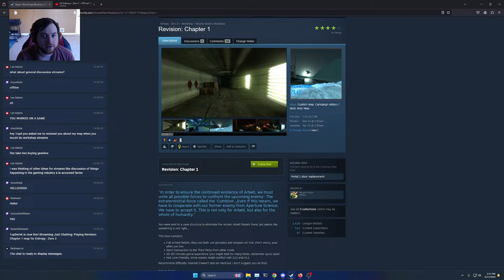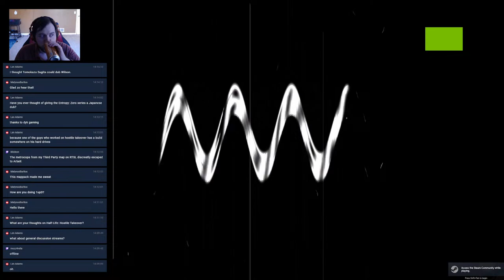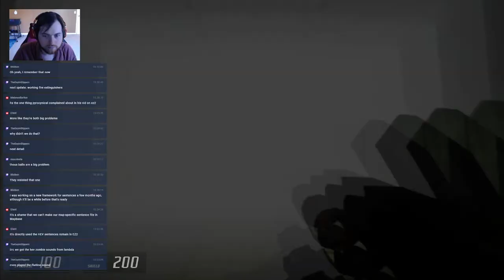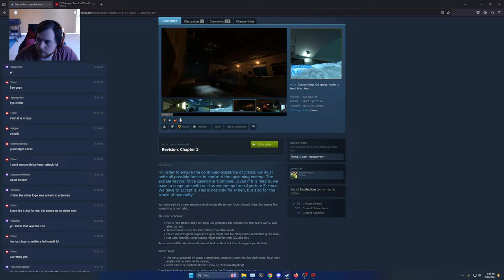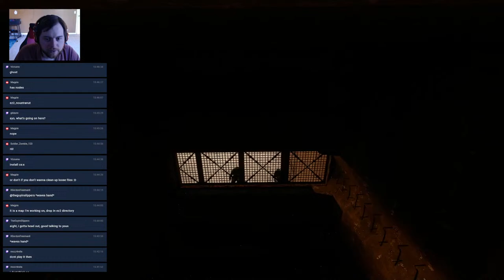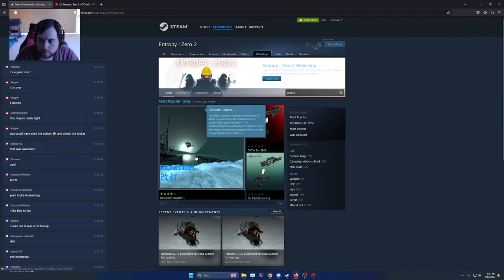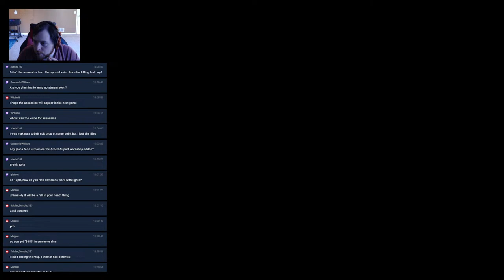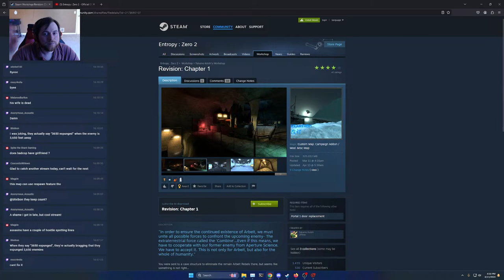Playing workshop maps for Entropy : Zero 2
I will be playing through some Steam workshop addons for Entropy : Zero 2